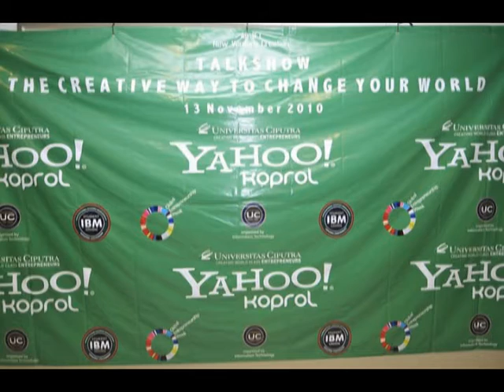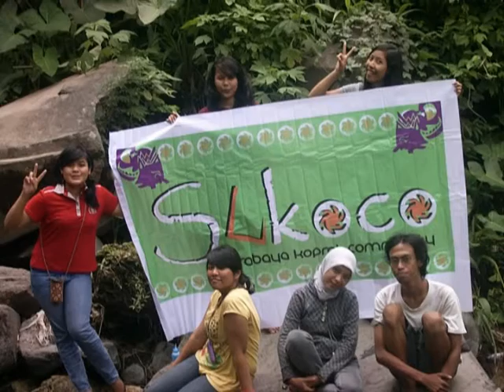Album Photo Sukoco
Sukoco